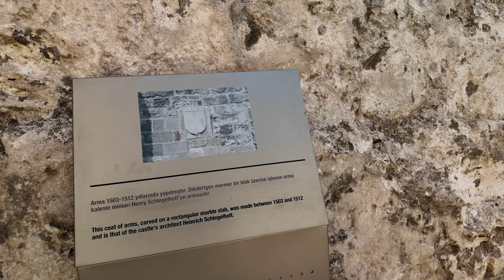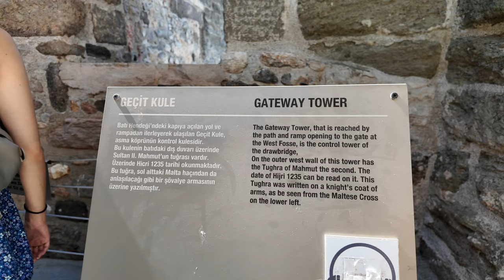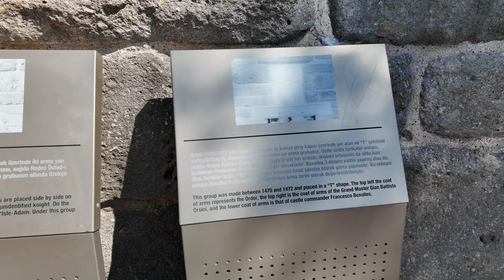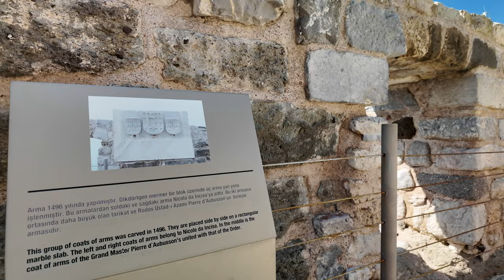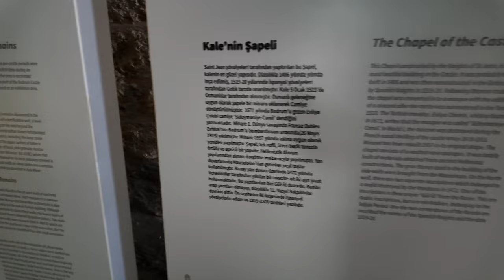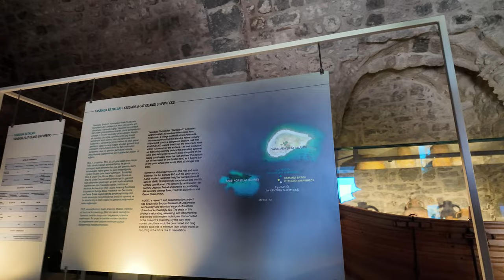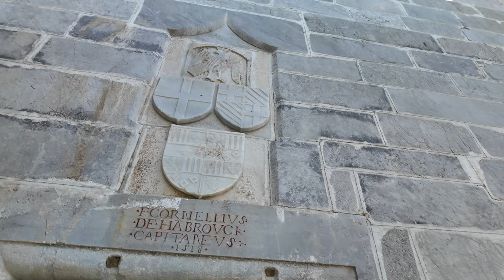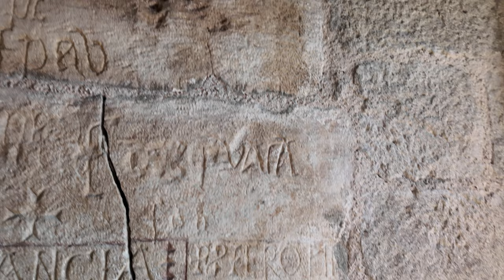🇹🇷 Walking Through Bodrum City's RICH HISTORY | Bodrum Castle Tour | Turkey 4K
Let's take a walk in Bodrum,  a small city and district of Muğla Province, Turkey. About 200 thousand people live in the district, which covers 650 km2 and includes the city. It is a port city at the entrance to the Gulf of Gökova. Known in ancient times as Halicarnassus, the city was once home to the Mausoleum at Halicarnassus, also known as the tomb of Mausolus, one of the Seven Wonders of the Ancient World.
Tourism has become the main industry in Bodrum since the late 20th century. The abundance of visitors has also contributed to Bodrum's retail and service industry.  The port has ferries to other nearby Turkish and Greek ports and islands, Kos being the most important.
The Castle of St. Peter, also known as Bodrum Castle, is one of the main attractions of the peninsula. The castle was built by the Knights Hospitaller during the 15th century, and the walls of the fortification contain pieces of the ruins of the Mausoleum, which was used as a source of construction materials. The Castle of Bodrum retains its original design and character of the Knights' period and reflects Gothic architecture.

00:00 - Intro
00:21 - Bodrum Beach
26:51 - Bodrum Harbour
29:22 - The Castle of St. Peter